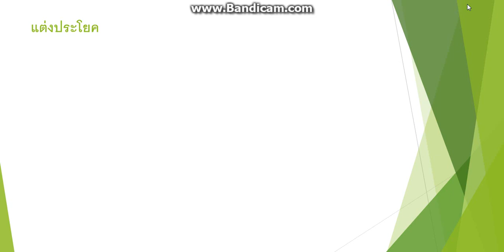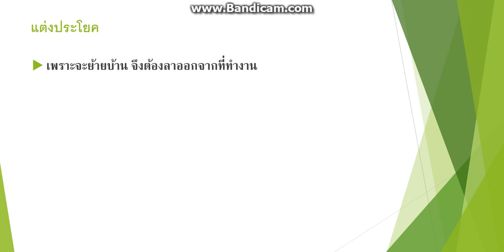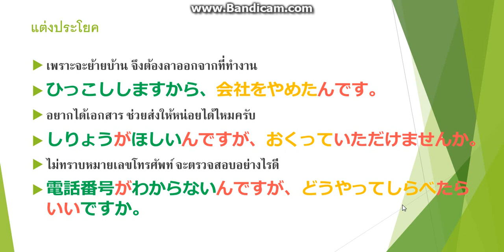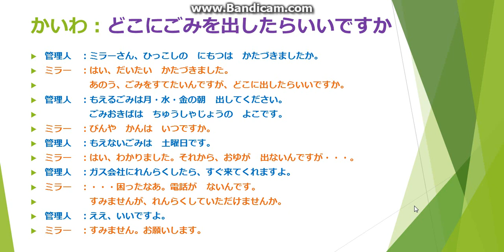Lesson26 ตอนที่ 3/3 แต่งประโยคและบทสนทนา